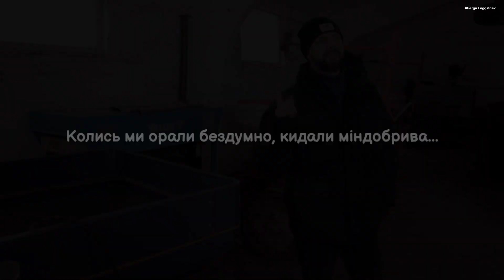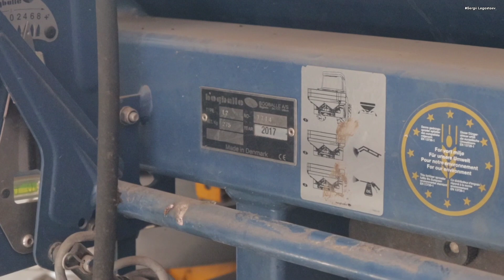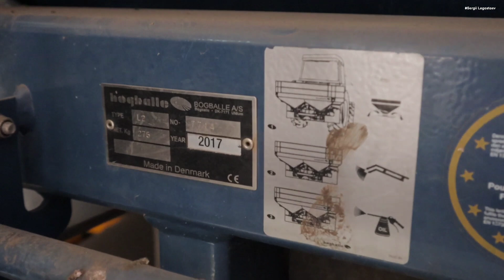Як зекономити міндобриво❗ Весняне підживлення 🌾озимих! Економний розкидач Bogballe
Друга частина відео про СФГ Златопіль на Полтавщині.
Вже час весняного підживлення озимої пшениці та ячменю. Тому, поговоримо про розкидач мінеральних добрив Bogballe (Данія), який відпрацював в господарстві вже 6 сезонів. Перекидав не одну сотню тон мінеральних добрив але фарба як нова.
В господарстві використовують органічне добриво, сівозміну та горох, що дозволило накопичити певний потенціал але без міндобрив не обійтись!
Дмитро Колісник каже, що колись орали бездумно, кидали міндобрива...а зараз підхід до внесення науковий, із аналізом грунтів та точним розподілом діючої речовини...

Детальніше про розкидач міндобрив BOGBALLE (Данія) можна дізнатись у офіційного дилера:
ТОВ "АгроБудівельний Альянс АСТРА"
Київська обл, смт.Чабани, вул.Машинобудівників 5А